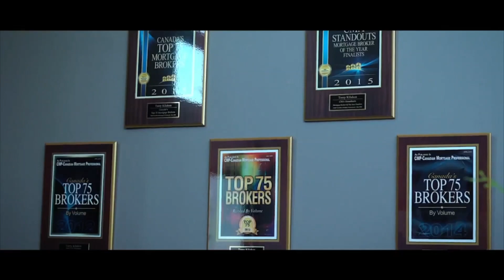Tips For New & Existing Landlords - Dec 4th, 2022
TIPS FOR NEW & EXISTING LANDLORDS

On this week's The Real Estate Show, we talk about being a landlord and what are some tips that you need to know to make your life easier!
Listen this Sunday from 1:00PM to 2:00PM on CJAD 800AM

Terry Kilakos is a chartered real estate and mortgage broker, and the President of North East Real Estate & Mortgage Agency as well as President of Coldwell Banker Commercial Alliance.

Merav Marciano is also a chartered real estate and mortgage broker and the Executive Vice-President of North East and CBC Alliance.

Text in your questions at 514-800

North East Mortgages
800 Boulevard Décarie
Saint-Laurent, Quebec
H4L 3L5

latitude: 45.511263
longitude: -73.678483